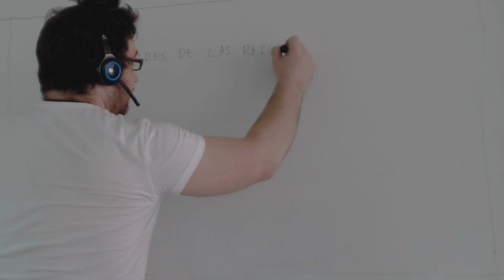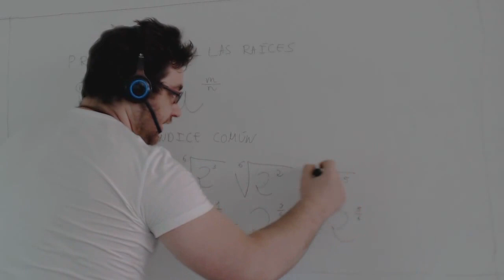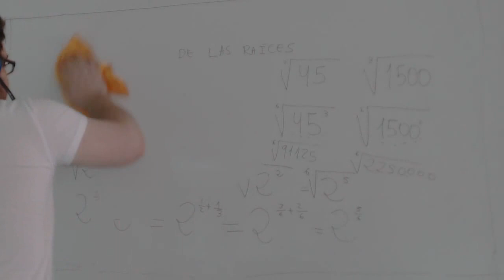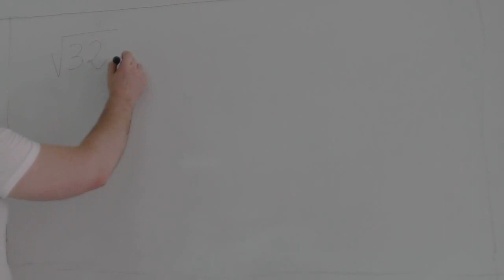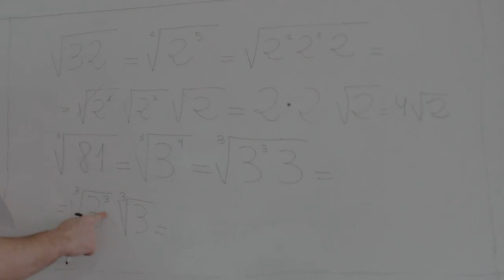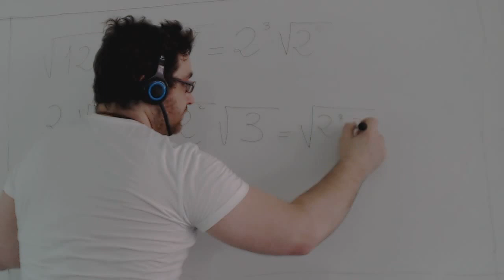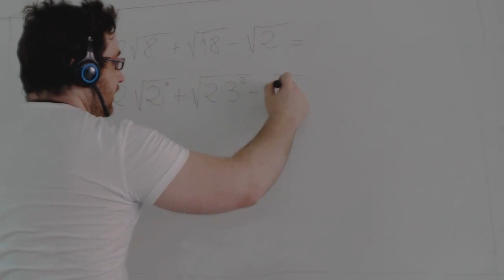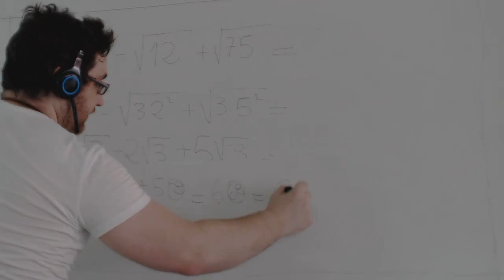Operaciones con radicales Matemáticas 1º Bachillerato Academia Usero Estepona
Operaciones con radicales Matemáticas 1º Bachillerato
En este vídeo explicamos los conocimientos sobre radicales necesarios para los alumnos de 1º de ESO de Bachillerato de Ciencias Sociales.
Empezamos explicando como reducir a índice común: para operar con radicales que tienen distinto índice, realizamos el mínimo común múltiplo de los índices y escribimos radicales equivalentes a los anteriores con el mismo índice. De ese modo, podemos comparar números y operar radicales, que, en principio, no podían ser operados. Nosotros preferimos explicarlo teniendo en cuenta que todo radical se puede expresar como una base elevado a una potencia en forma de fracción. De ese modo, las operaciones con radicales se convierten en operaciones con potencias, conocidas ya por los alumnos y alumnas.
También explicamos como introducir números en un radical y sacar números fuera del radical. Para meter números, solo hay que expresar ese número como raíz enésima de el número elevado a n. De este modo, lo podemos agrupar con el radical que tiene al lado. Para sacar factores fuera de la raíz, podemos hacer algo tan simple como agrupar la base según indica el índice. Así, si tenemos raíz cuadrada de 2 elevado a 7, podemos hacer tres grupos de 2 elevado a 2 y se nos queda un dos dentro de la raíz. Al ser la raíz cuadrada de 2 al cuadrado igual a 2, esos doses salen de la raíz. También podemos hacerlo dividiendo el exponente entre el índice. El cociente de esa operación es el exponente de la base fuera de la raíz y el resto es el exponente de la base dentro de la raíz.
Aprovechando que ya sabemos sacar factores de la raíz, podemos sumar y restar raíces. En los ejercicios de suma y resta de radicales tenemos que sacar todo lo que podamos fuera de la raíz y se nos quedan múltiplos de la misma raíz, así que, sin más, ya podemos sumar y restar raíces.
Academia Usero en Estepona, el centro de formación con más vídeos en Internet del Mundo presenta: Operaciones con radicales Matemáticas 1º Bachillerato